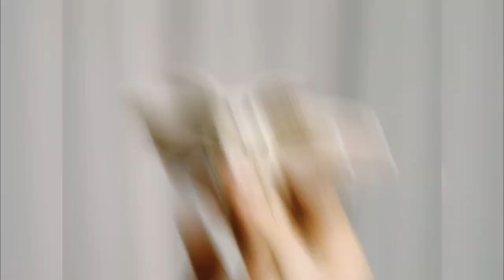Bug World Records: Massive Insects Unveiled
Welcome to the captivating world of colossal insects! In this video, we take you on a journey to discover the largest and biggest insects on our planet. From enormous beetles to gigantic stick insects, you won't believe the incredible sizes these creepy crawlers can reach. Join us as we unveil these astonishing insect records, providing you with fascinating facts and mind-blowing visuals. Get ready to be amazed by nature's incredible creations!